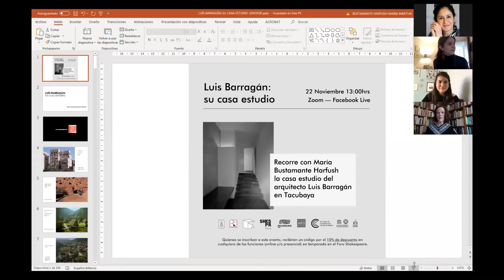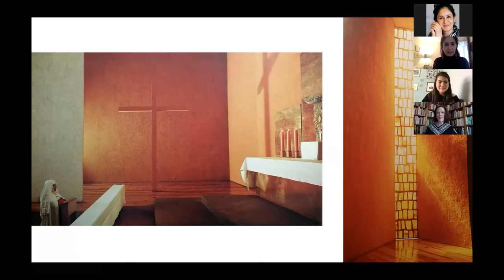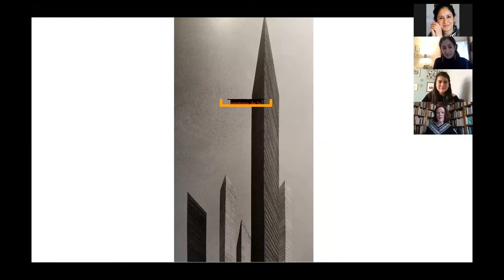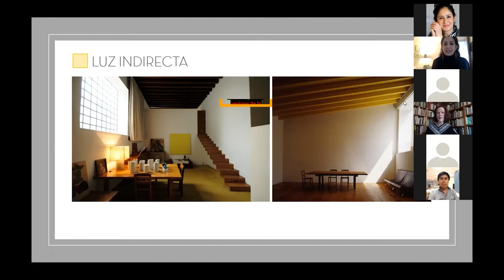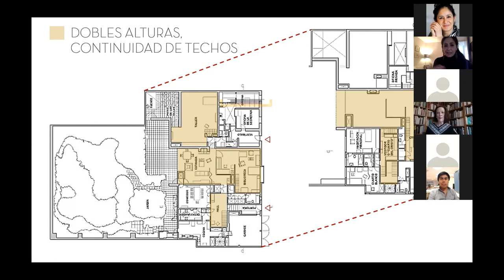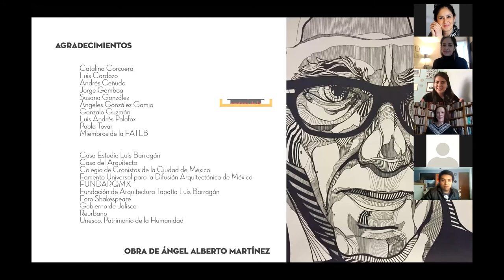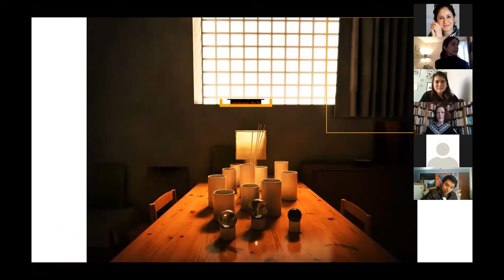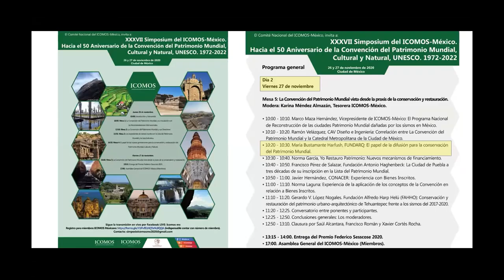Luis Barragán: su casa estudio con la Arq. María Bustamante Harfush